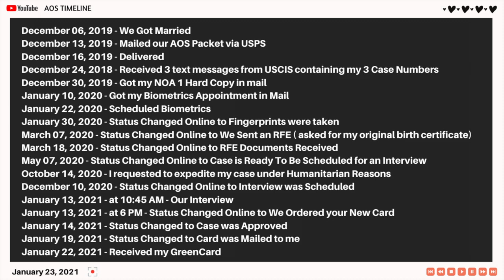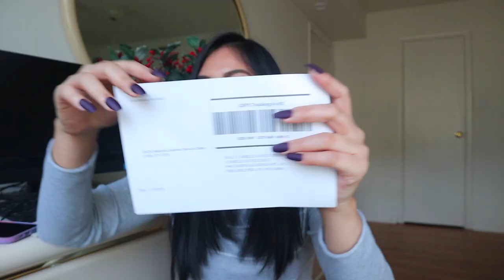ADJUSTMENT OF STATUS APPROVED 2021 | MY TIMELINE & INTERVIEW QUESTIONS | PHILADELPHIA FIELD OFFICE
After a year and a month of waiting I finally got my 2 years conditional greencard. So we mailed our AOS packet last December 13 and I got approved January 13. So i guess 13 is my lucky number! Here are some of the common interview questions for AOS. PS: you can bring and use your phone in Philadelphia Field Office but make sure it's on silent mode.

Thank you all for supporting my channel! God Bless ❤️